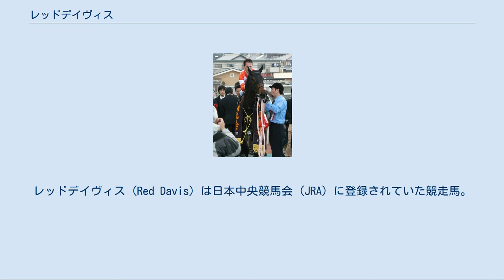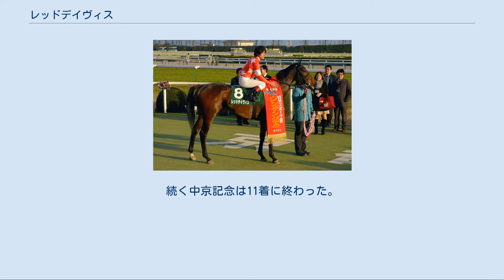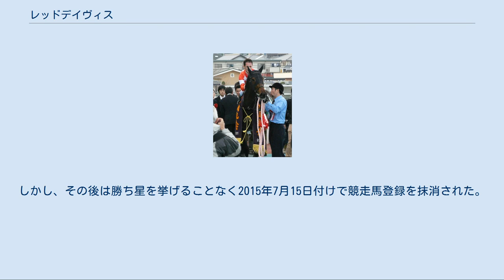レッドデイヴィス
レッドデイヴィス (Red Davis) は日本中央競馬会 (JRA) に登録されていた競走馬。
おもな勝ち鞍は2011年のシンザン記念、毎日杯、鳴尾記念。
東京サラブレッドクラブにおける募集価格は8万5000円×400口の3400万円。
馬名は冠名+ジャズ奏者マイルス・デイヴィスより。
 2010年5月に音無秀孝厩舎に入厩。
入厩当初から調教で集中力がなく行く気がない気性であったため、陣営はこのままでは能力を十分に発揮できないと判断し、7月に去勢手術が行われた。
 9月19日に阪神競馬場で行われた芝1800mの新馬戦でデビュー。
好位から直線で伸びたものの、ビップセレブアイの2着に敗れる。
続く2戦目もサトノパンサーの2着となったが、11月7日に京都競馬場の芝1600mで行われた未勝利戦では1番人気の支持に応えて快勝。
3戦目で初勝利を挙げた。
 昇級初戦の千両賞では3番人気に推されるもリベルタスの9着。
続く500万下では断然人気のサトノオー以下を抑えて1位入線を果たしたものの、最後の直線コースで急に外側に斜行し、サトノオー、モアグレイスの走行を妨害したとして10着に降着となった。
 毎日杯 鳴尾記念 3歳初戦は、1月9日のシンザン記念。
格上挑戦ということもあり、単勝22.3倍の7番人気に甘んじていたが、好位追走から直線で鋭く抜け出し、クラシック三冠馬オルフェーヴルや桜花賞馬マルセリーナといったのちのクラシック馬を抑え、2勝目を重賞制覇で飾った。
 陣営が次走に選んだのは3月27日の毎日杯。
このレースではデビュー2連勝中だったトーセンレーヴに次ぐ2番人気に推され、馬場の最内から一気に抜け出すと、コティリオンの追撃をクビ差抑えて重賞連勝を果たした。
 セン馬には3歳クラシックレースおよびNHKマイルカップへの出走権がないことから、次走は5月7日の京都新聞杯へ出走。
1番人気に推されたが、好位追走も直線で伸びを欠いて10着に終わった。
レース後、右第1指骨を剥離骨折していることが判明した。
 7か月休養後、12月3日の鳴尾記念へ出走。
後方待機から直線で鋭く脚を伸ばし、大外から追い込んできたショウナンマイティの追撃をクビ差抑えて重賞3勝目を果たした。
12月25日の有馬記念は中団追走も直線で伸びを欠いて9着に終わった。
 明け4歳の緒戦として2月26日の中山記念に2番人気で出走。
中団追走も直線ではまったく伸びず最下位11着と惨敗。
4月22日のマイラーズカップは後方から追い上げるもシルポートの5着となった。
6月10日のエプソムカップは好位中団追走も直線で伸びを欠き6着。
続く中京記念は11着に終わった。
その後は10月1日のポートアイランドステークスはオリービンの9着、10月27日のスワンステークスはグランプリボスの12着、11月25日の キャピタルステークスではヤマニンウイスカーの10着に終わり、4歳時は未勝利に終わった。
 明け5歳の緒戦として3月24日の六甲ステークスに出走し5着。
4月7日の大阪-ハンブルクカップで3歳時の鳴尾記念以来の勝利を挙げた。
しかし、その後は勝ち星を挙げることなく2015年7月15日付けで競走馬登録を抹消された。
引退後は北海道苫小牧市のノーザンホースパークで乗馬となる。
 （*） 1位入線降着